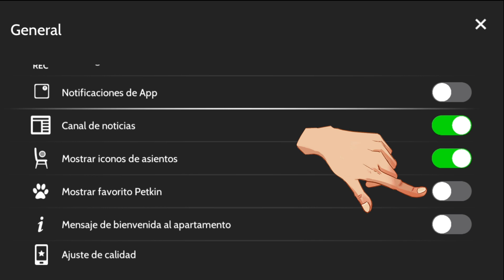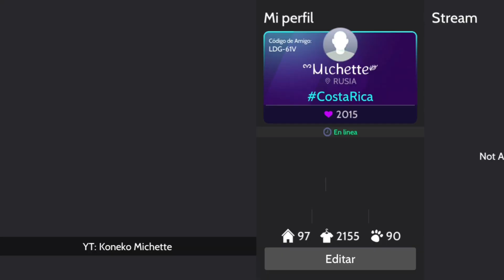4 SECRETOS que DEFINITIVAMENTE NO sabías | Avakin Life